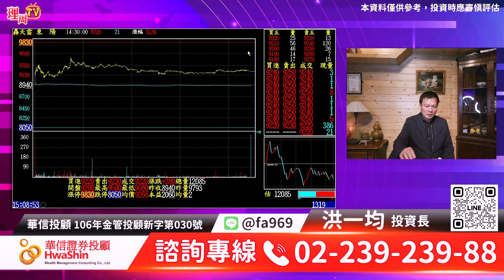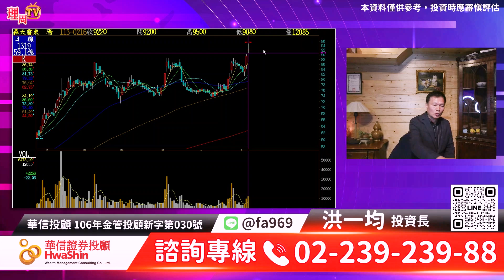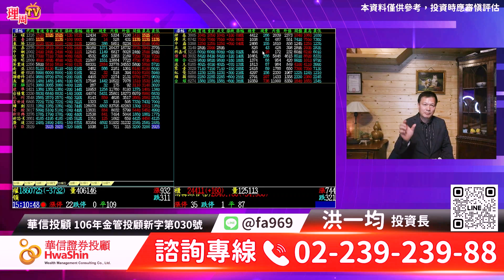理周TV-20240216盤後-洪一均／大盤高檔震盪 強股出擊 新日興拉回量縮 昱展新6天6根漲停⊕⊕⊕⊕⊕⊕ 技嘉再創新高